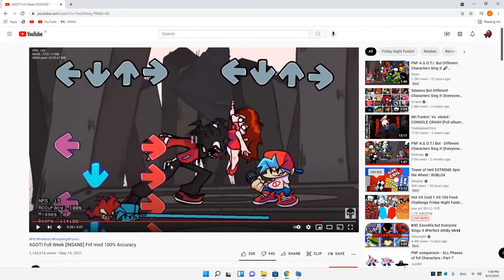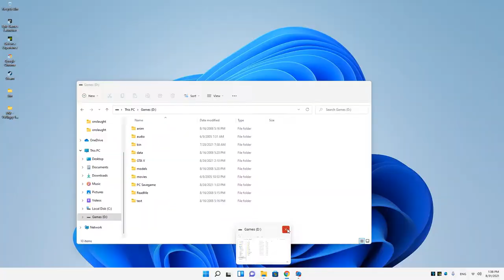Making Flippy Sings Agoti with Agoti Voice But BF Don't Get his Turn Mod to Drive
i wont make part 2 lol i just completed it